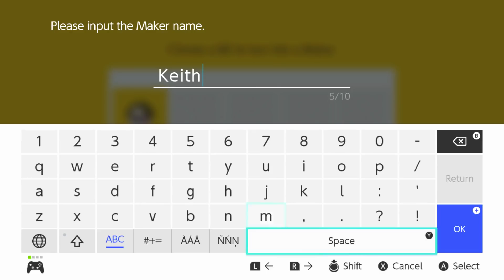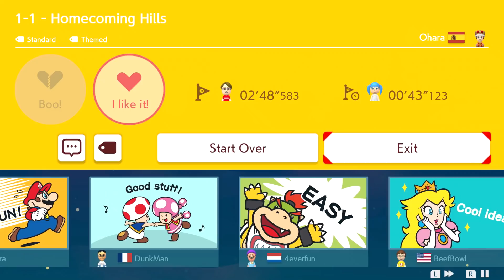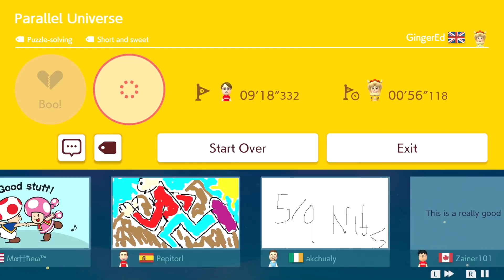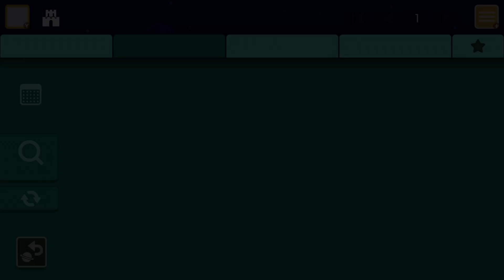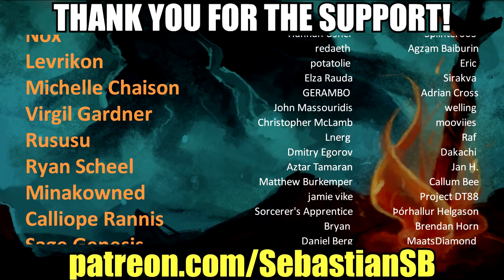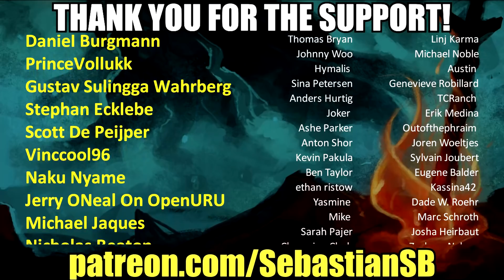Let's Play Super Mario Maker 2 Part 1 - Five Games, Infinite Levels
Category Action, Platformer

Publisher Nintendo

Developer Nintendo